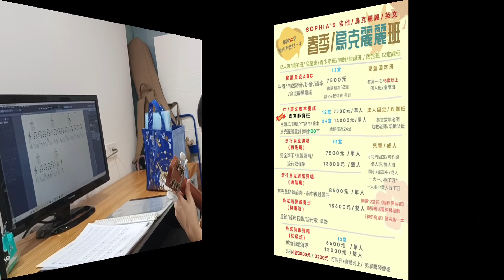維也納檢定第11級上課/課後資源練習：董運昌《神奇烏克》小星星+陳建廷You are my sunshine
五月，是努力與汗水的驗收，是烏克麗麗兩大檢定考試的月份。
「布拉格」和「維也納」兩個最有公信力，和108課綱息息相關的烏克麗麗檢定，從入門到初階的前四個級數，所有指定書的曲目，都幫你打好電子譜和錄好雙手示範，我的學生已經開始準備檢定了。你也想一起挑戰嗎？完全沒有基礎的成人和小孩也可以報名上課和檢定，透過教室實體上課和課後複習資源雙管齊下教學，要不會彈也很難。
🔥🔥🔥烏克麗麗檢定專班課程報名這星期來囉！
老師晚上不睡覺都在幹嘛？練功和做教案呀！
Sophia 吉他/烏克麗麗/英文 X 古典吉他周邊商品】第一波(3/15~4/30)托雷斯古典吉他周邊商品vs古典吉他基礎書籍預購
🍀Sophia's課程報名/師訓邀約/商業合作/活動規劃 請私訊粉絲團或加Line
🏠上課地點：台北市建國北路三段92號。
靠近行天宮捷運站三號出口，步行10~15分鐘，門口亦有多輛公車直達。